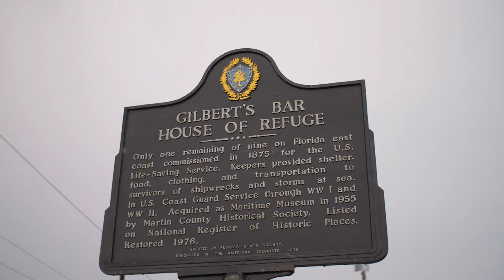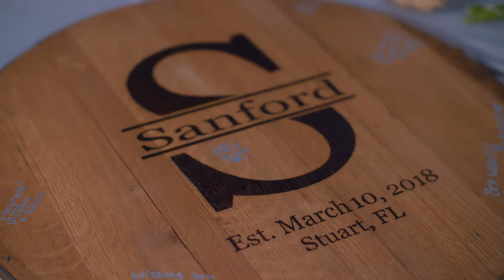WATCH: House of Refuge Wedding Video | Stuart, FL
We had the privilege of filming Kayla and Darrel's wedding film at the House of Refuge in Stuart Florida. The wedding was planned and put together by Weddings by Rachel there in the Treasure Coast area.

We love capturing people's special day in the Stuart, Florida area with our beautiful wedding videography.

We look forward to serving you! We serve the following locations:

Palm Beach Gardens, Florida
Jupiter, Florida
Miami, Florida
Fort Lauderdale, Florida
All of South Florida and International Travel.